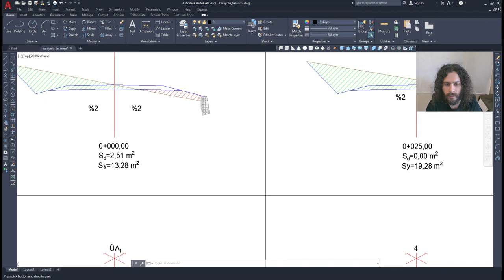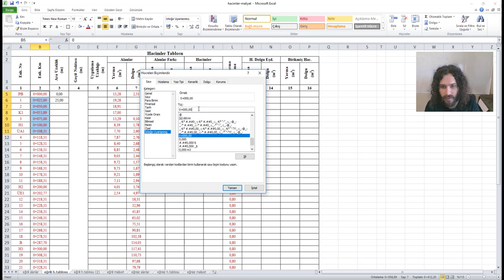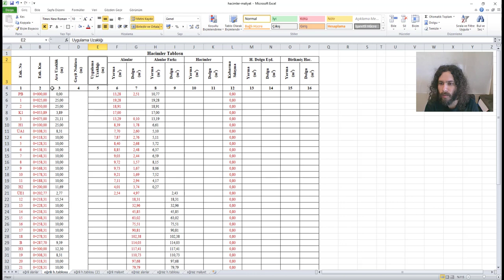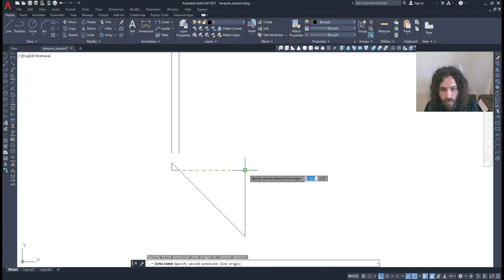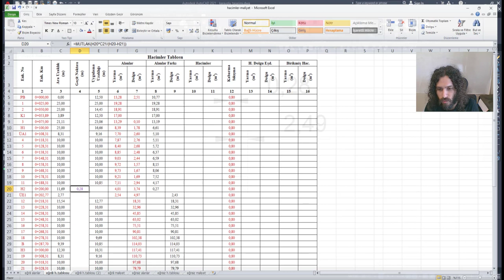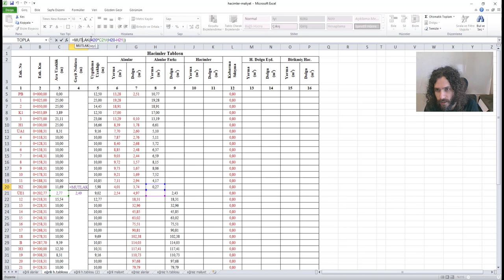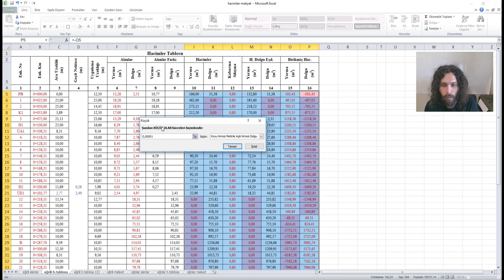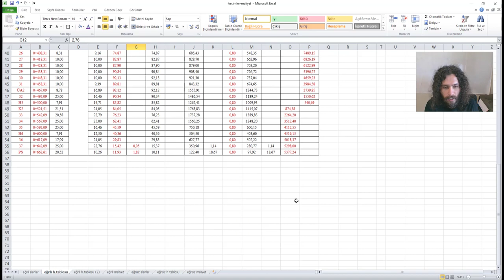Karayolu Tasarımı - Hacimler Tablosu - (Karayolu Projesi - Toprak İşleri)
Excel'de Hacimler tablosunun oluşturulması anlatılmaktadır.